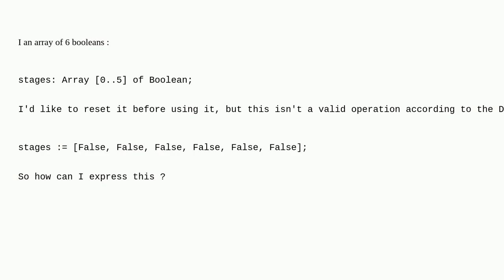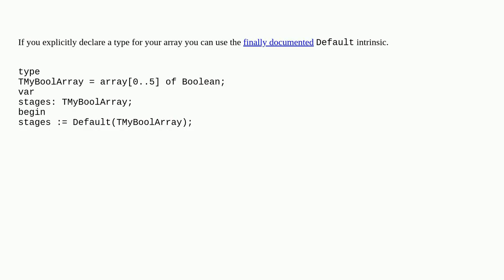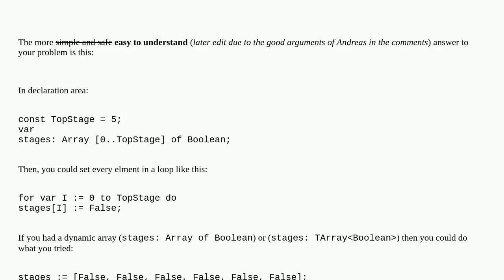How do I 'zero' an array in Delphi?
A special thanks goes out to the community

  delphi